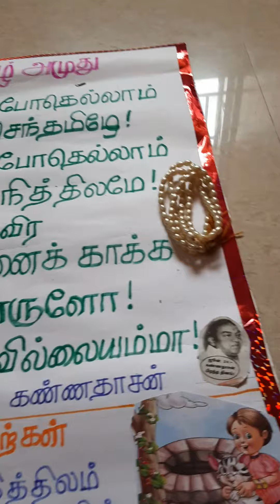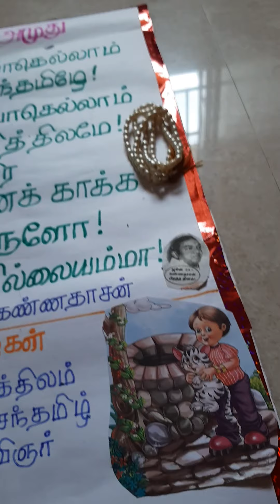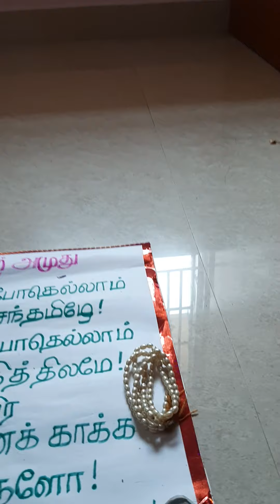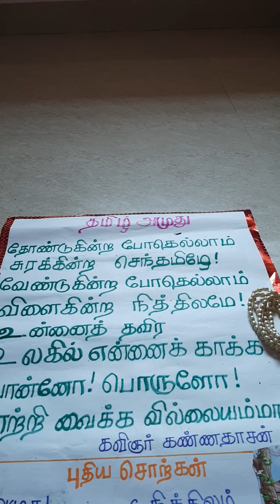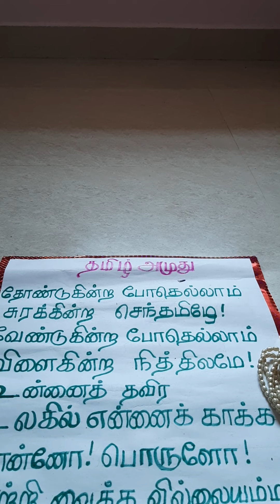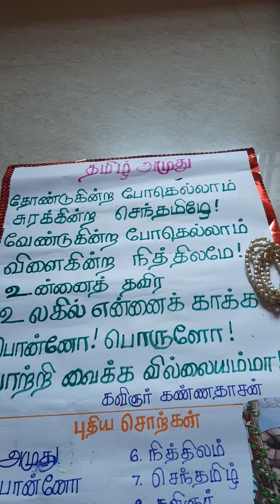3rd std தமிழ். பாடம். 1தமிழ் அமுது (பாடல்)